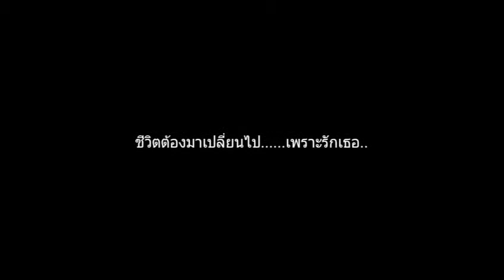เพลง"ทำไมต้องเธอ" by Poco Jazz Band งาน "Churairat Variety Show 2018"